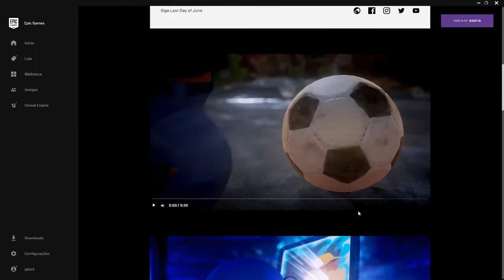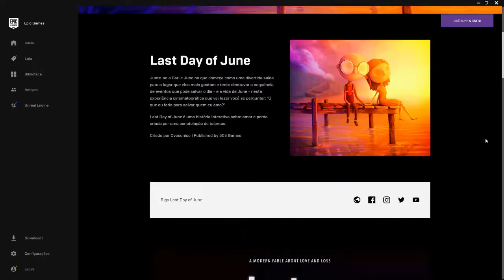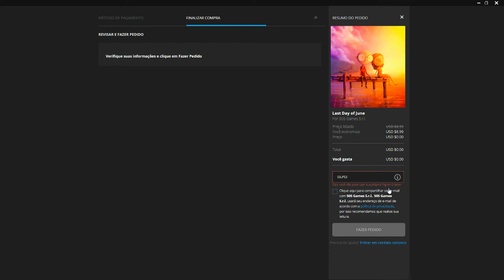Epic Games Deixa Last Day Of June Gratuito por Pouco Tempo (FINALIZADO)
Me apoie como Creador ! Tag : GILPS3

Como sempre a EpicGames vem nos proporcionando experiências incríveis com jogos, dessa vez está disponibilizando Last day of Juno gratuitamente, até 04/07/2019 mais é por pouco tempo, então corra, compartilhe e deixa like.